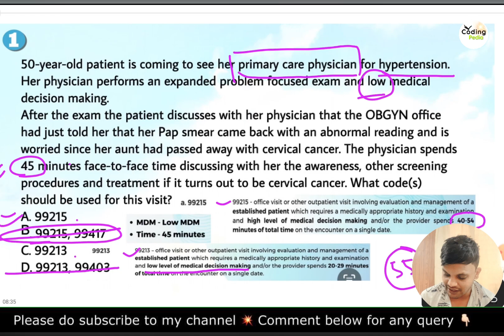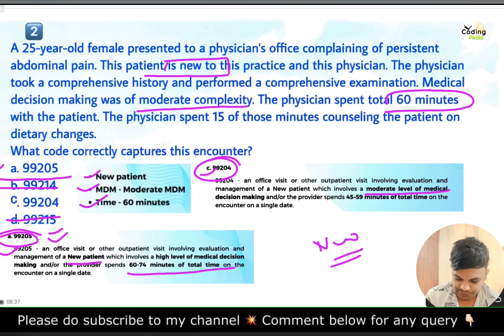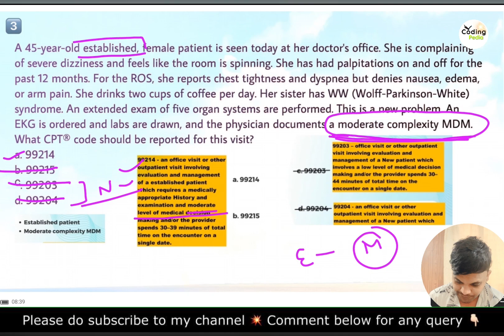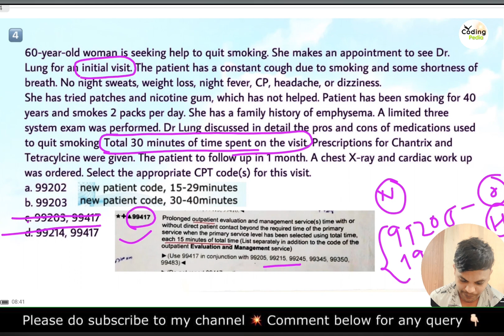E&M 2023 ll New or established patient 😳 MDM and time given 🤨 How to find answers ll